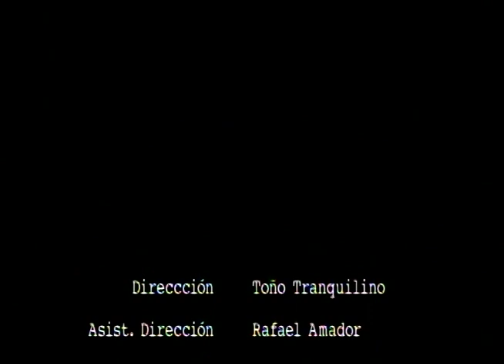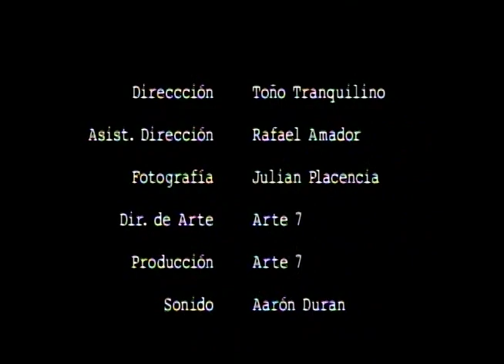"Asterisco" Dir. Toño Tranquilino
Sinopsis: El estrés de un hombre, y su manera de desquitarse.

Cineminutos de la generación 2005 en A7CDMX